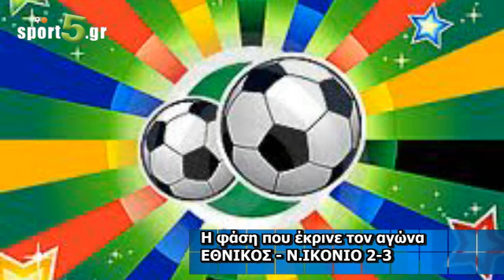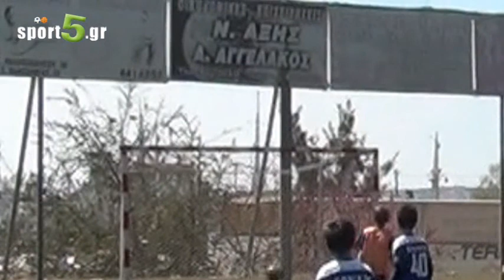ΕΘΝΙΚΟΣ - Ν.ΙΚΟΝΙΟ 2-3 η διφορούμενη φάση του αγώνα...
ΕΘΝΙΚΟΣ - Ν.ΙΚΟΝΙΟ  2-3  ημιτελικός κατηγορία 03/04 Τουρνουά Π.ΣΑΛΠΕΑΣ 24/03/2012

Σας προβάλουμε τη διφορούμενη φάση  που έκρινε την αναμέτρηση . Το βίντεο περιέχει  κοντινή προβολή και αργή κίνηση.